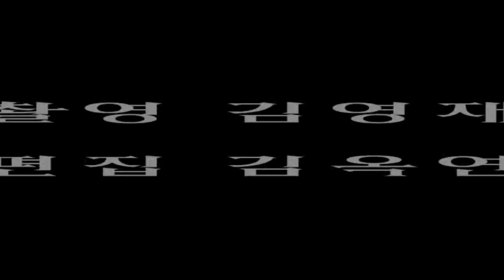문화와 예술, 골프와 오케스트라의 만남 golf & orchestra 8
문화예술TV21 mytv21 정기간행물등록번호 서울아-00666 사업자등록번호 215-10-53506 전통도자기, 생활도자기 옥토배기 상표출원 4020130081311, 달을품은그릇 상표출원 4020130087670, 문의 메일